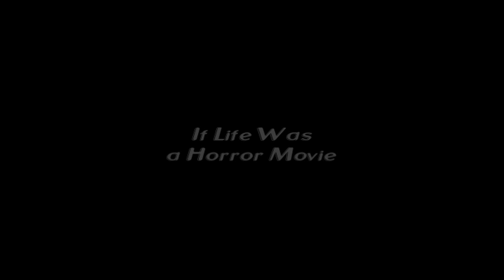Morning Coffee Episode 29—If Life Was a Horror Movie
On this special Halloween episode, Norman and Holly talk about what life would be like if it were a horror movie.

New episodes of Morning Coffee are posted every Tuesday!